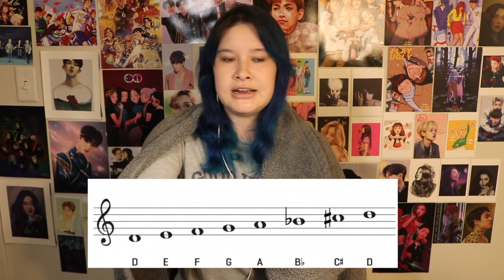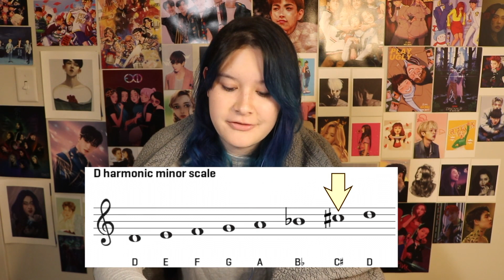AKMU 'Sailing' Album First Listen (Part 1)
(((RE-UPLOAD)))

The video I uploaded the other day cut off at a weird part, so I'm re-uploading part 1 to contain my reaction to 'Moon' also.

Watch my reaction to How can I love the heartbreak, you're the one I love

Personal/fan YT: umucado
Fanarts featured on my wall (and artists’ IGs):
(Art purchased through Red Bubble or commission)
LOONA by @jordanjonesart
Hongjoon @ RuChu
Stray Kids & AKMU by @_bloominflowers
SHINee by @taedelight
Suga, b&w hobi, taehyung, jungkook & jimin by @sunnyhobi
Jooe & Chuu by @lowiy
BP, Dami and EXID by @chalseu
Hwasa & Wheein by @mooart_kys
Baekhyun &Jaehyun by @aerinah.art
Taeyeon by @lay_drawit
Seulgi by @levitann_
B&w taehyung by @ seonmuriya
Hobi by @pikappachu
Ken by @bts_art9
Hongbin by @CafeVIXX (on twitter)
Ot7 BTS by @pukeychu
Day6 by @cai.chan
Blue & white AKMU by @ dasthecreator
Jungwoo, Jae, GOT7 and Titantic NCT by @youremyfanart
MMM Yes I Am by @casandrang
MMM 4 seasons & AZEGAG by @doodlefox2
Hoshi, San & Yeosang by @punksirens
S.Coups, Choerry & Jiu by @pellchiart
“Underwater” blue Taeyong by @co10rful_ten
Yoohyeon by @sangcoon
CBX by @itslopez
VIXX LR by @bodtster
Irene & D.O by @panicinparadise
Changlix by @abstractie
Starry Night Tae by @ellendrawings
Sua by phlora (I can’t find them on social media D:)
Black haired Shoot Me era YoungK and Monsta X Wonho by @OdetteABach